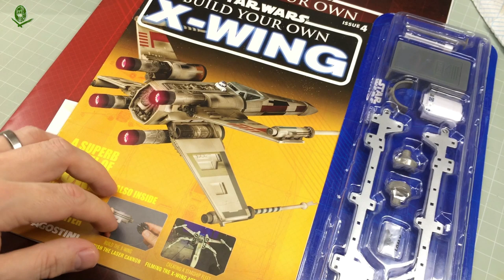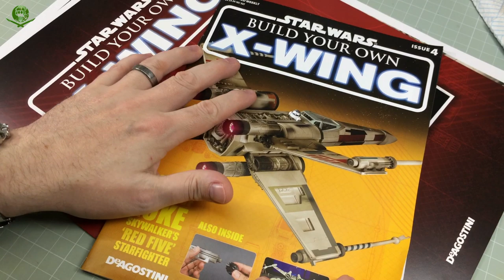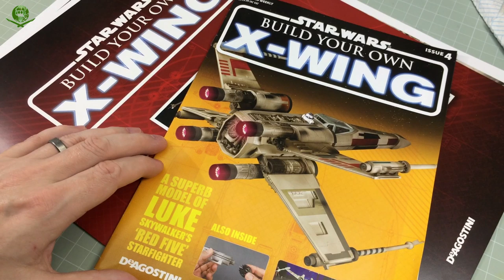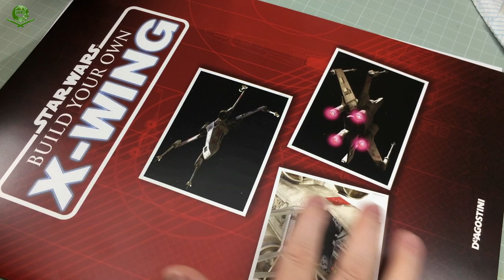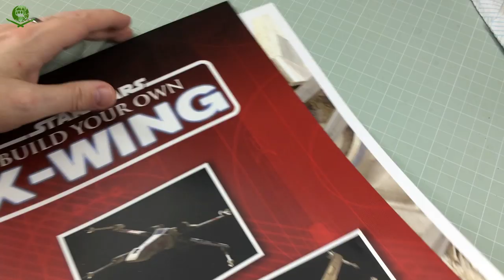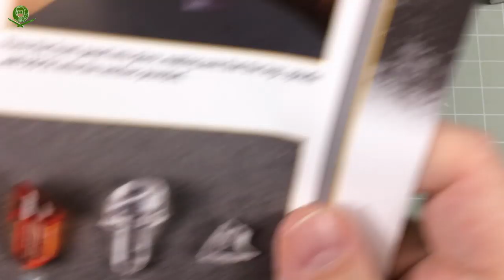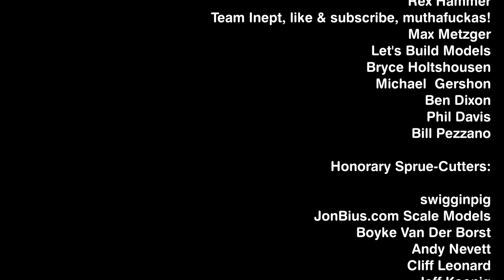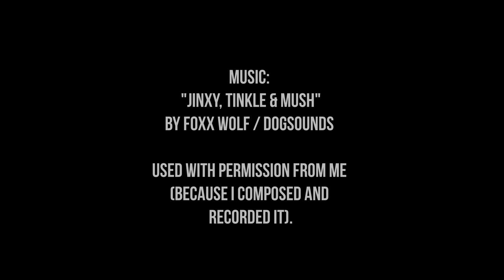DeAgostini Modelspace Build Your Own X-Wing Ep. 8: Issue 4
Hey ho! Welcome to to episode 8 of my new series in which, thanks to DeAgostini, I am building a massive 1/18 scale Star Wars X-Wing fighter as part of the "Build Your Own X-Wing" partwork series. Each month I will work through whatever issues I have received. In this episode, I tackle ISSUE FOUR.

The Guru Amazon Store - tools, materials & more

Some additional music taken from the YouTube licence-free archive.

Use of "O Canada" as per Public Domain rights: "O Canada" performed by the United States Navy Band circa 2003, composition performance AND recording are in the public domain. Source